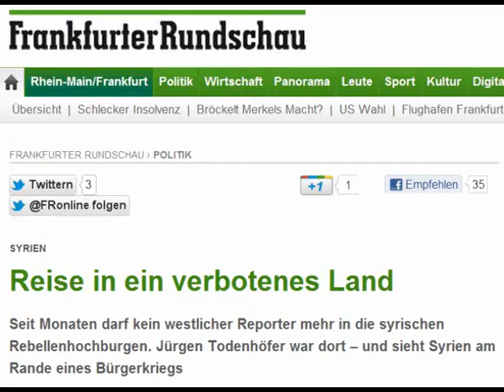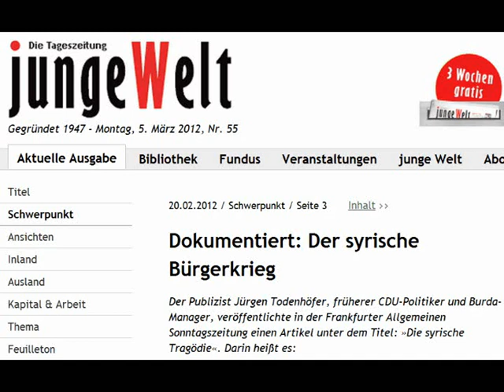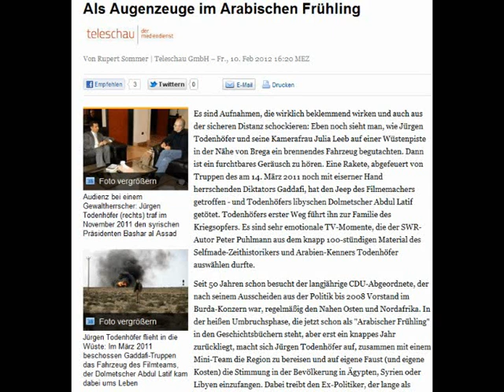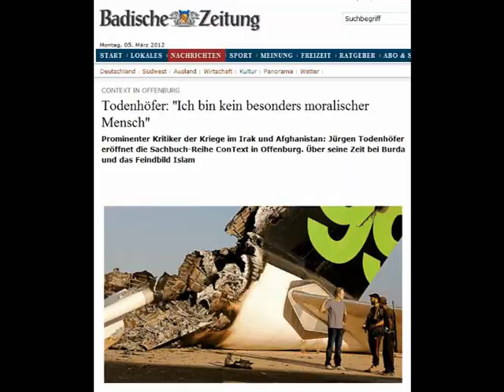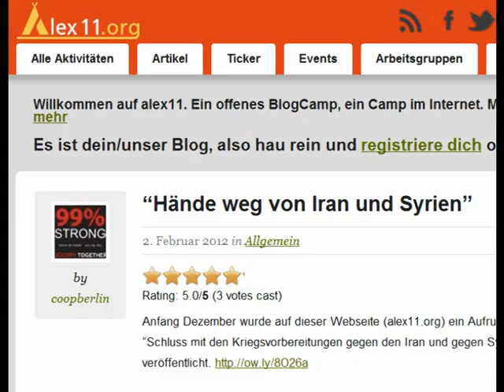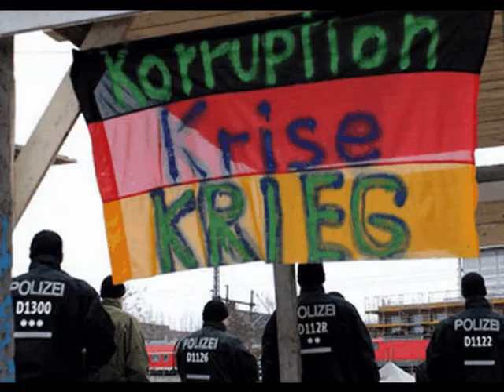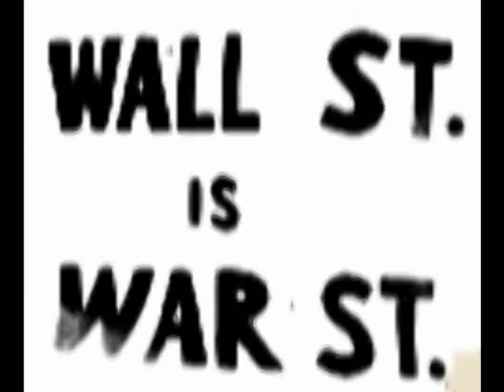Syrien Konflikt Hintergründe - Jürgen Todenhöfer - Audioportal Freier Radios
Syrienkonflikt Hintergründe - Jürgen Todenhöfer
Autor Wolfgang Lieberknecht

Original Audioseendung
Audioportal Freier Radios

ANTIKRIEG.TV Deutschsprachige Medienbeiträge sowie ins Deutsche übersetzte, ausgewählte Beiträge z.B. von Democracy Now (USA), Russia Today, Telesur (Lateinamerika) Press TV (Iran) und China International